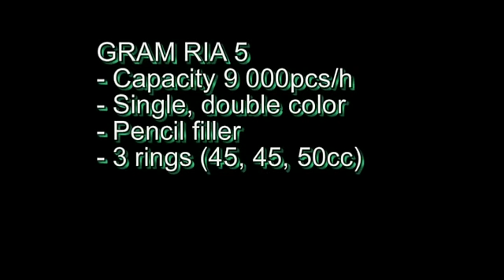ICE CREAM STICK LINE SECOND HAND RIA 5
GRAM RIA 5 second hand available for sale now. Capacity 9000 ice cream on stick per hour of 55 ml.